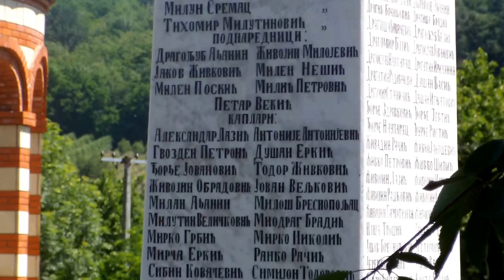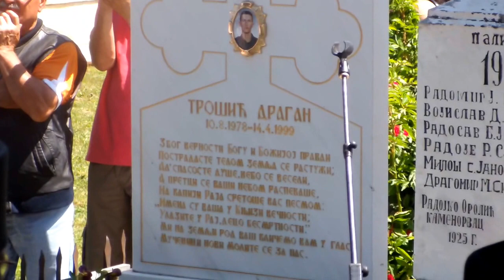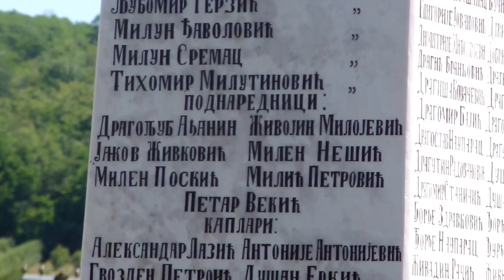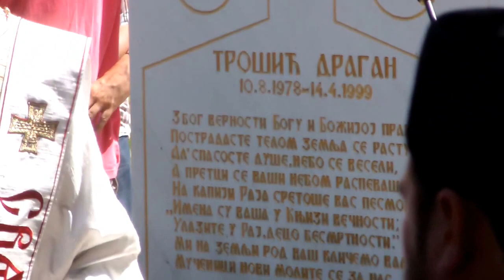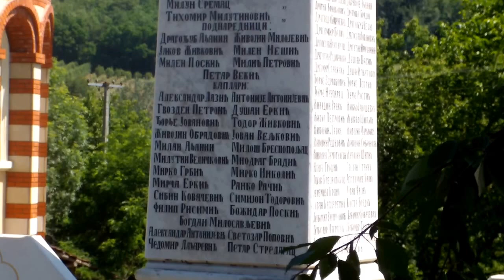15 Bogomolja u selu Medvedja, Parastos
Parastos. Na praznik Sveti apostol Karp i Alfej tj. "beli petak" tako sam cuo da mestani zovu svoju Bogomolju a pada se u nedelji Silazka Duha Svetog na apostole dakle u razresenoj nedelji. Ovo su snimci sa te Bogomolje u mestu Medvedja blizu Trstenika 2012 godine posle Ovaplocenja Sina Bozijeg.